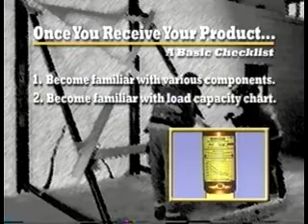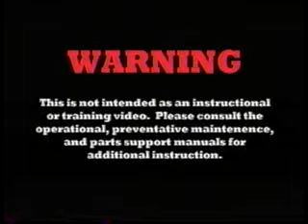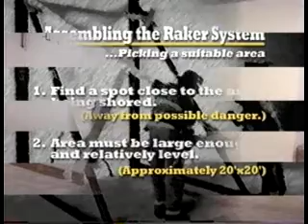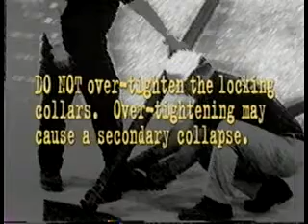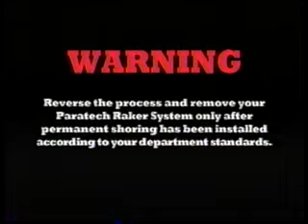Paratech Raker System (RSS) Introduction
Introduction and basic set-up instructions for Paratech's Raker System for structural collapse.